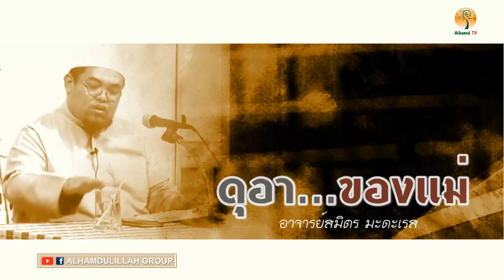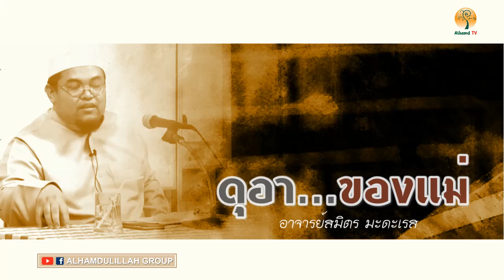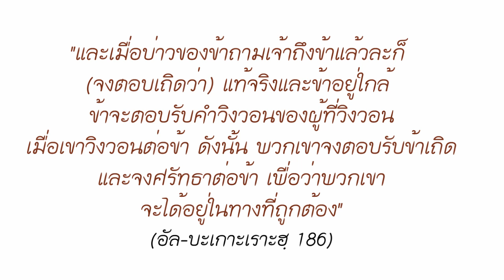AH 1660 คลิปสั้น ดุอา...ของแม่ อาจารย์สมิตร มะดะเรส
Tel & Line iD :
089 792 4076 (ดาวุด)
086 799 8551 (มูฮัมหมัด)
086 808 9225 (อับดุลการีม)
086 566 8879 (อนัส)